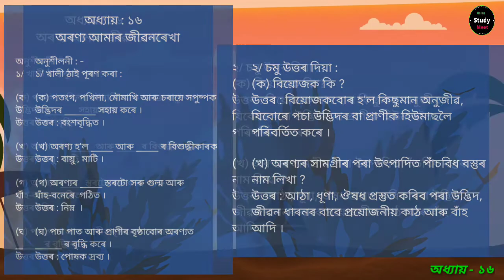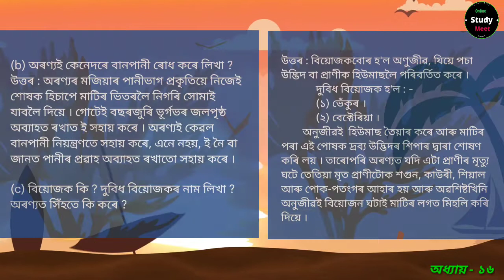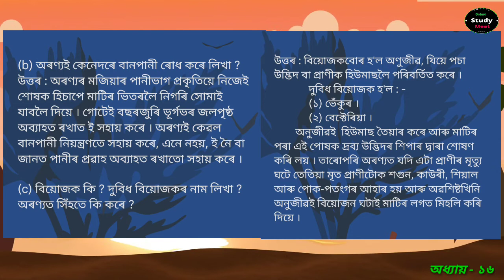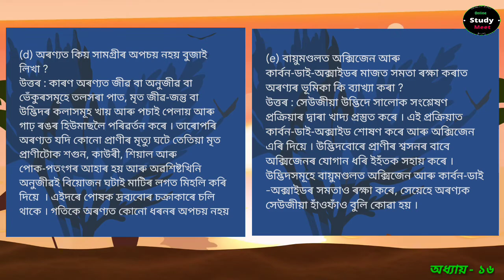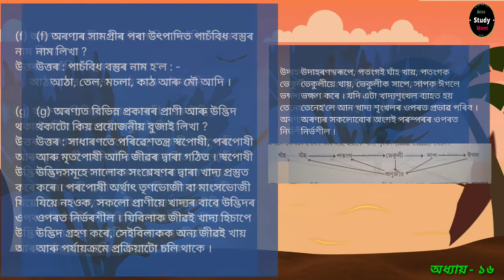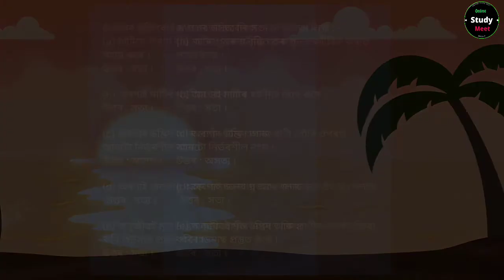Class - 7 // Sub - Science // Chapter - 16 // Sankardev sishu niketan